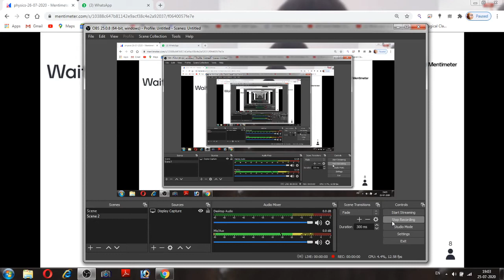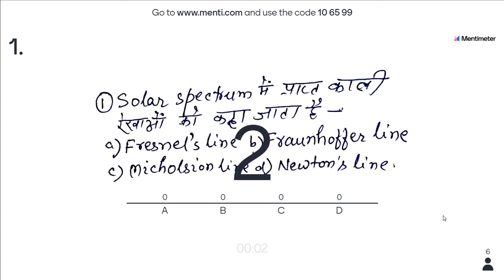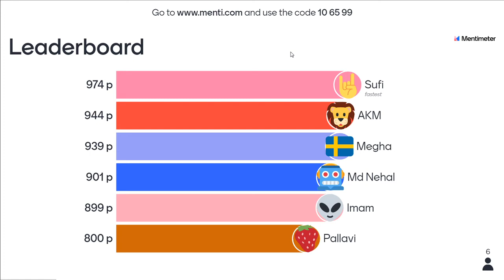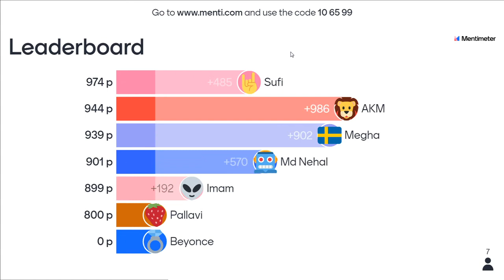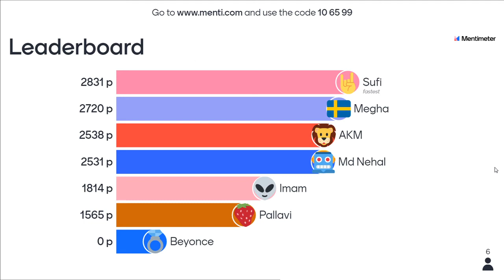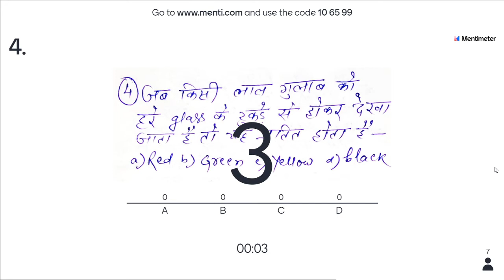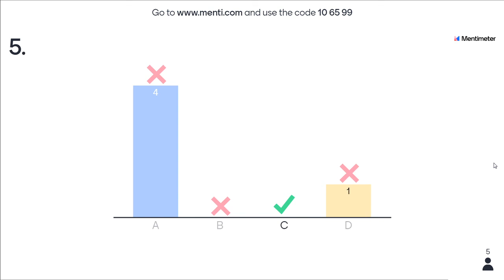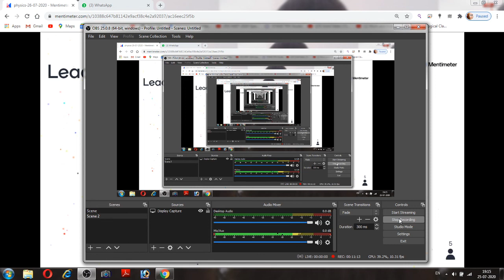PHY 26 07 2020